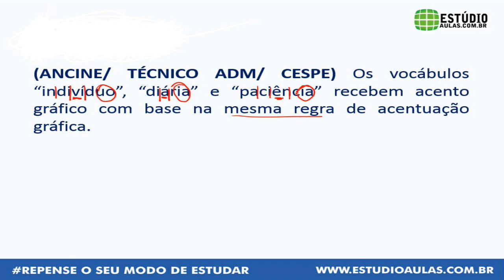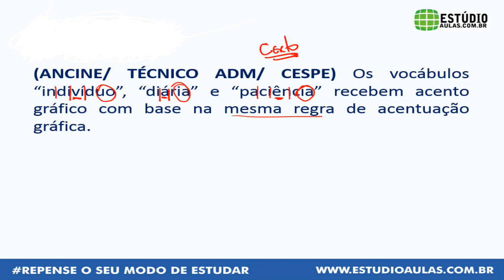60 Segundos | Acentuação | Lucas Gonçalves